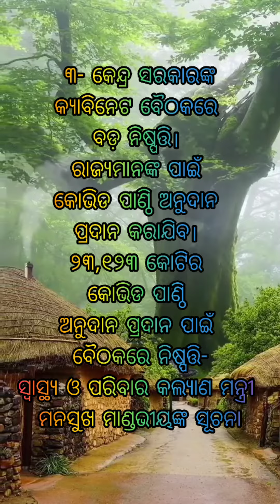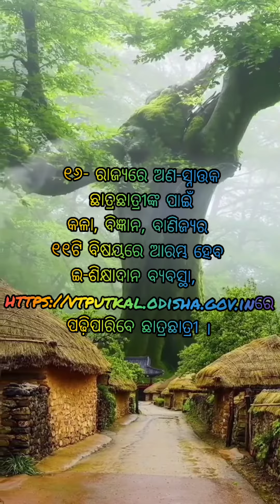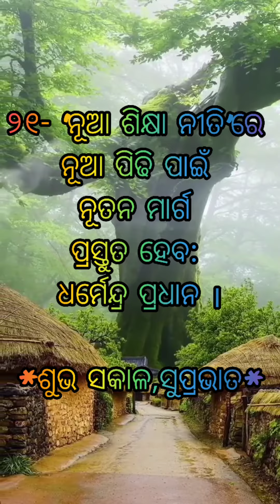Headlines Today (09/07/2021/Friday) 🌅 Good Morning Odisha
ଆଜିର ମୁଖ୍ୟ ଖବର (୦୯/୦୭/୨୦୨୧/ଶନିବାର)

‼️⚫‼️ ଜୟ ଜଗନ୍ନାଥ ‼️⚫‼️